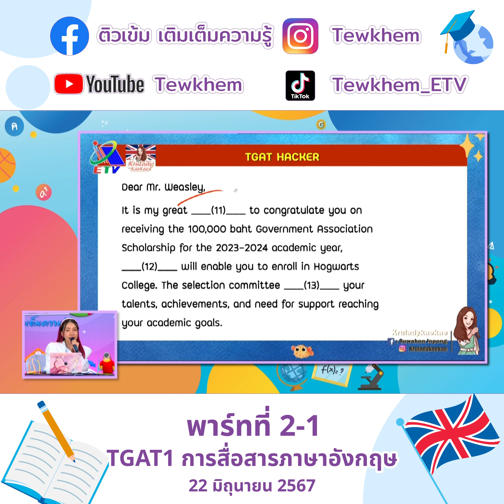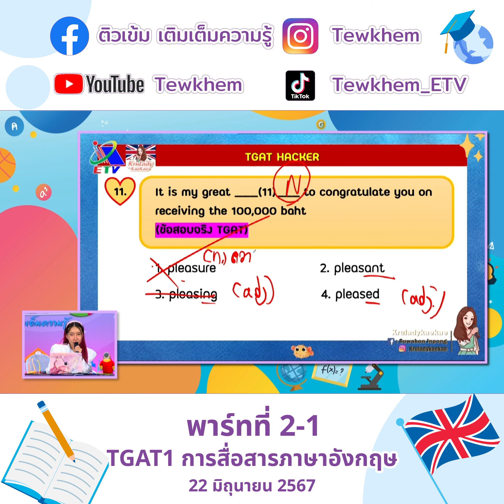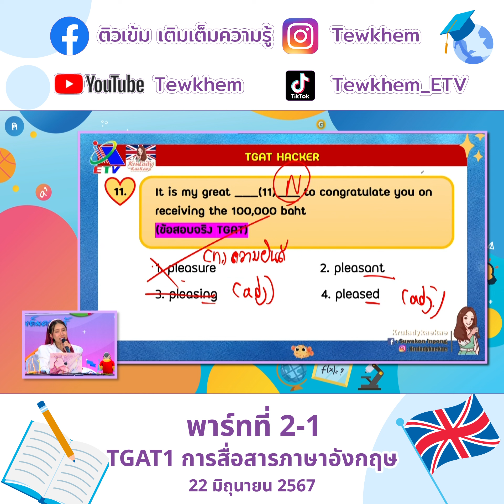TGAT1 การสื่อสารภาษาอังกฤษ 22 มิ ย 67 ครูเลดี้เก๋เก๋ พาร์ทที่2 1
TGAT1 การสื่อสารภาษาอังกฤษ 22 มิ.ย.67 ครูเลดี้เก๋เก๋ สุวคนธ์ อินป้อง พาร์ทที่2

ดาวน์โหลดเอกสาร TGAT1 การสื่อสารภาษาอังกฤษ ครูเลดี้เก๋เก๋ สุวคนธ์ อินป้อง